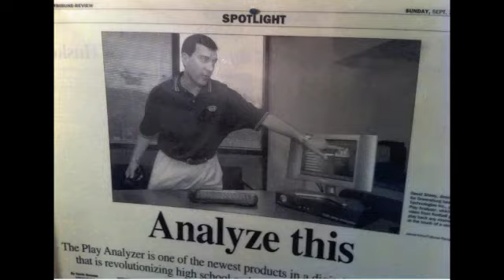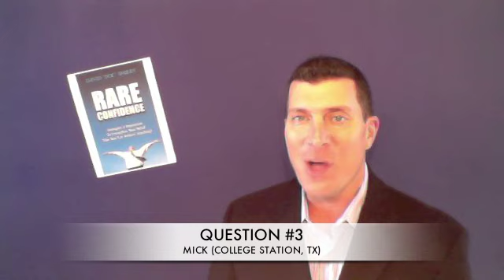Viewer Mail Friday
David Shirey, Sales & Success Coach and author of the book "RARE CONFIDENCE", presents another edition of viewer mail Friday.